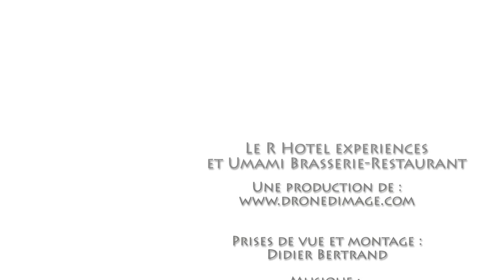R Hotel experiences et Umami Brasserie Restaurant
Dans cet écrin aérien, découvrez le nouvel hotel restaurant situé au square Philippe Gilbert à Remouchamps/Aywaille.
Le R Hotel experiences et Umami bar restaurant sortie 46 sur l'autoroute E26/A26